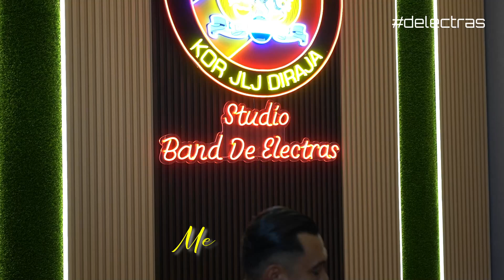Diyana - Memori Duka | Cover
Original Artist :  Sons Of Adam
Song Name : Memori Duka

Video Editing Software 👉🏽 FilmoraX